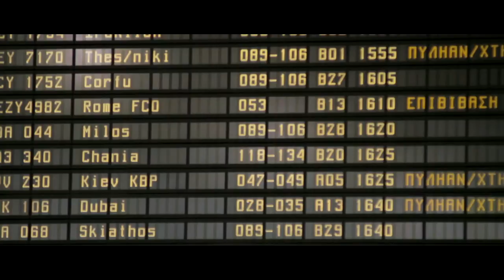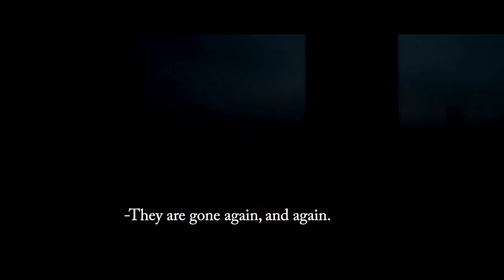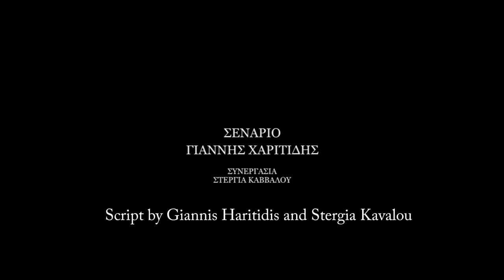ΣΑΛΙΓΚΑΡΟΣ (SNAIL) GIANNIS HARITIDIS 2012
Written & Directed by Giannis Haritidis

Serafita Grigoriadou, Yiannis Tsortekis

Photography Zoe Manta
Music Panagiotis Papandreou
Editing Nikos Dalezios

Assistant directors
Aggela Aidini, Alexandros Skouras